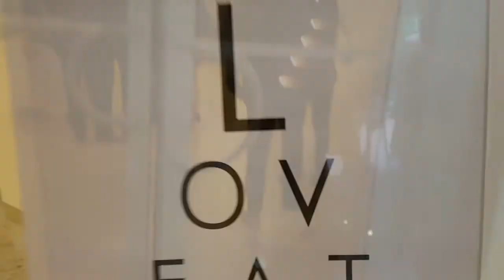Congrats Daryn & Linda (7.4.18)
Huge congratulations to Daryn and Linda for tying the knot on this special day!! They held their beautiful reception in the Marquee at Ottimo House in Campbelltown. We danced to Cambodian and Western music along with house and DJ light show.
Venue: Ottimo House | Denham Court (Marquee)
MC: Nick T
Fairy Lights: StyleMeWeddings_Events
Guitarist: Jordan Miller
Catering: Chinese
Photobooth: openair photo booth au